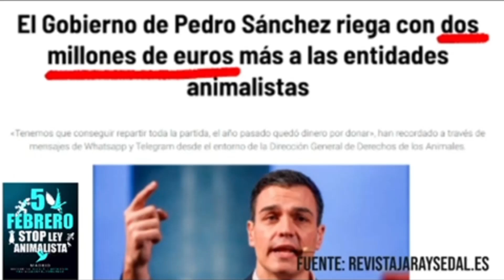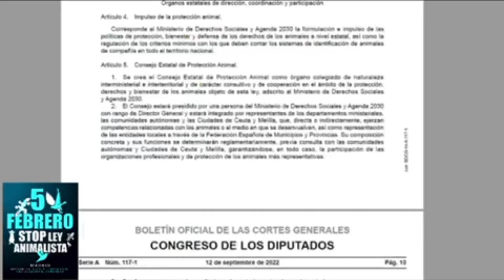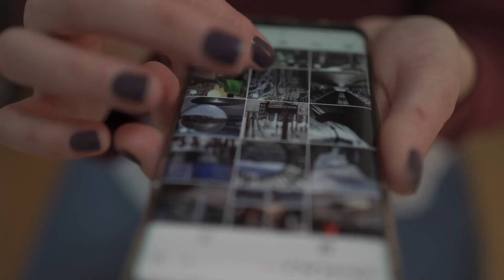La Ley animalista y los parásitos social comunistas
👉  Apóyanos para mantener nuestra libertad e independencia informativa
            ▶️   Donación